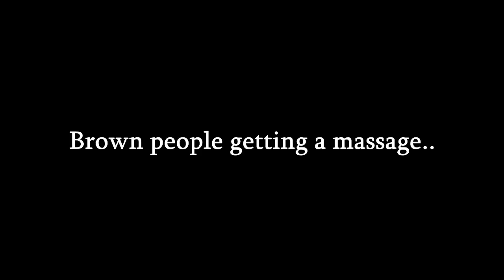funny video zahid ali